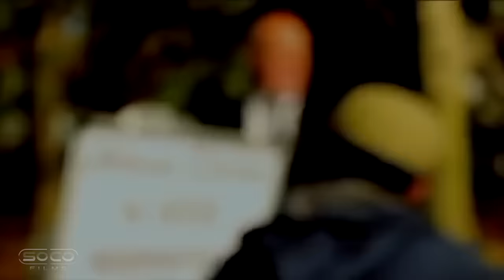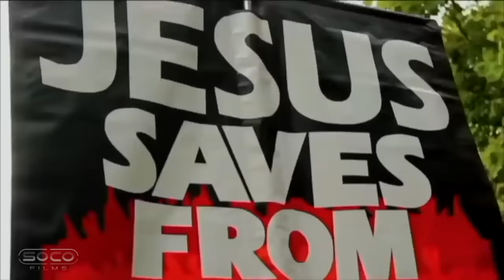Bob vs Ali Dawah (FULL DEBATE)| Media Bias | Christian Persecution | Hadokens & Perfects + More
::Topic Highlights:::Is the Media biased towards Muslims? Why are Christians persecuted in muslim majority countries?
::::::IF YOU WOULD LIKE TO SUPPORT US:::::::
::::::::::VISIT OUR STORES::::::